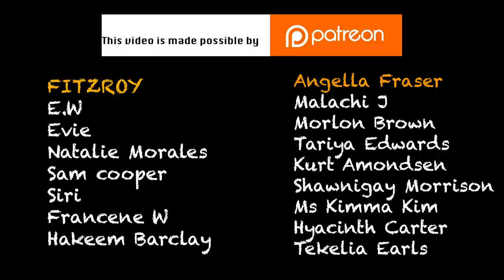SHE TOOK ME snorkelling | Jamaica Vlog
The day was hot and we decided to go for a dip in the ocean and do some snorkelling. Rockhouse Hotel has a pretty good snorkel spot. There is also a jumping bridge which we were trying to work our way up to but, your boy hates heights and Judah's not the strongest swimmer. If you're into cliff jumping, there are a few spots there to do it.

Snorkel gear rental from Rockhouse $5USD DAY (date filmed)

Shot on a:

Ayy Camera

Baee Camera

Cee Camera

(Dry bag)